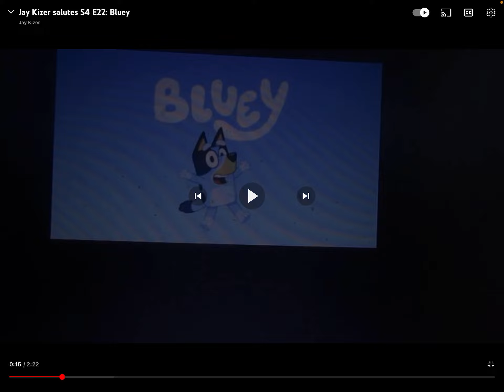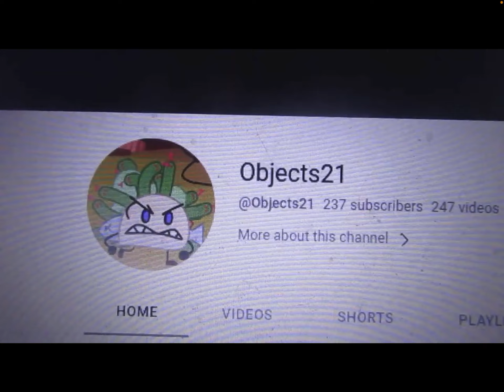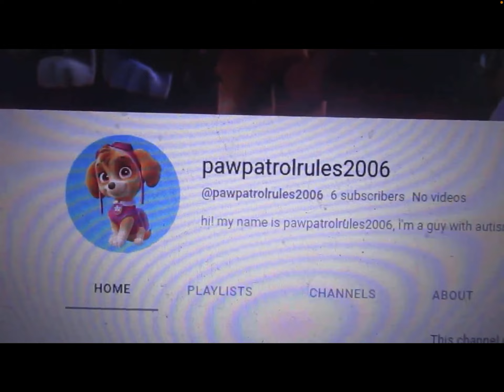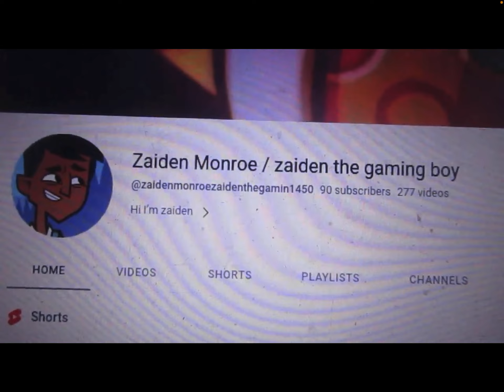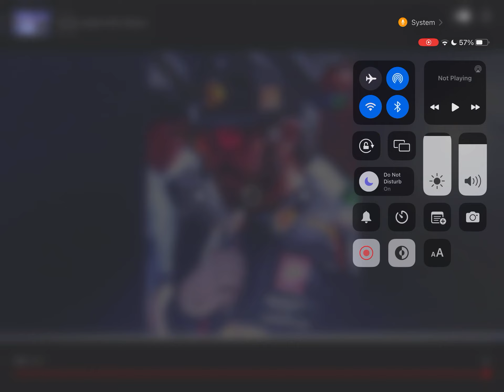TPL Approvals Season 5 - Episode 1: @UrLocalAustinDillonFan’s Salute On Bluey